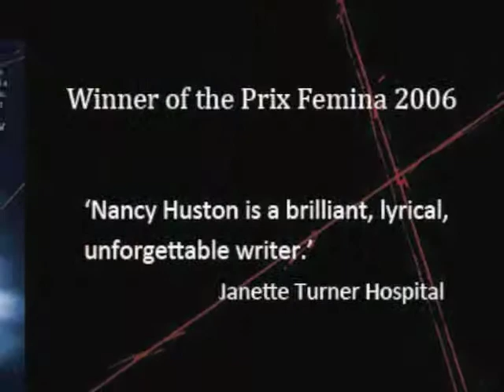Nancy Huston on FAULT LINES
FAULT LINES is a compelling, touching and often funny novel about four generations of children and their parents. From California to New York, from Haifa to Toronto and Munich, the secrets unwind back through time, the present haunted by the past, until we reach the devastating truth. Nancy Huston tells a riveting, vigorous tale, in which love, music and faith rage against the shape of evil. You'll find FAULT LINES, with its powerfully drawn characters, hard to put down.